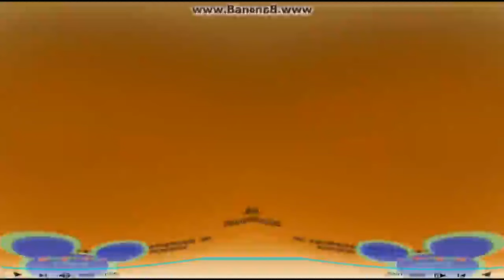Walt Disney TV Animation Google inc 2017 Opposite Effects ''Klasky Csupo 2001''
Created with: AVS Video Editor, Audacity and Adobe Audition

¡NO ROBES!